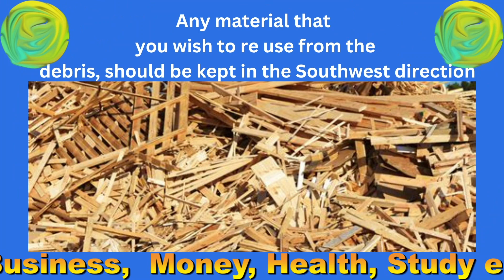Vaastu Tips How to Start Construction on Plot Part 6-वास्तु टिप्स प्लॉट पर निर्माण कैसे शुरू करें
In this video, Vaastu & Numerology Expert Mr Hariesh Sitlanii has explained & suggested Vaastu tips.

Friends these Vaastu Tips will help you to maintain & increase Positivity in your home easily.

 Such as
(1) five elements as per Vaastu shastra
 (2) Importance of Directions in Vaastu Shastra
 (3) Study room & study table Vaastu.
 (4) importance of Furniture  as per Vaastu shastra.
(5) Vaastu Tips for Paintings/Pictures.
 (6) Increase Positivity of your home & Work Place easily.
 (7) Vaastu tips for Living room
(8) Vastu tips on Shoe Rack.
(9) Vaastu tips Mandir & its directions.
(10) Vastu Tips on kitchen
 (11)  Vaastu Tips for Paintings for Southwest direction, Vaastu Tips for placement of Television (TV).Vaastu tips on Tijori/Cash box/Safe box.
(12) Vaastu tips on flooring level.
(13) Vaastu Tips on Gaumukhi & Shermukhi plot
 (14) Vaastu Tips on Road Junction, Beam, column.
(15) Vaastu Tips on Curtains, Vehicle Parking.
 (16) Vaastu Tips For Plot roads, Plot shapes, staircase.
 (17) Vaastu Tips for Compound wall, Master Bedroom.
(18) Vaastu Tips for energy Vibrations.
(19). Vaastu Tips for Colours.
 (20) Vaastu Tips How to start Construction work on Plot.
(21) Vaastu Tips for Bathroom without Toilet.
 (22) Vaastu Tips for Attached Toilet bathroom.
(23) Vaastu Tips on Plants, Lawn.
(24) Vastu kiska dekhen, Ghar ka, plot ka, ke building ka.
(25) Parivar ke kis Sadasya ka bedroom kis disha main hona chahiye?
(26) Hospital, Graveyard, Cremation etc ke pass ghar hona chahiye?
(27) kiya mandir ke pass ghar hona Chahiye?

In this video, Friends you will also come to know  Vaastu tips .